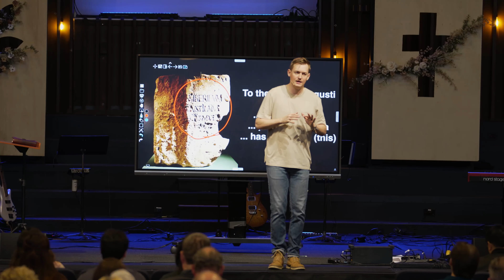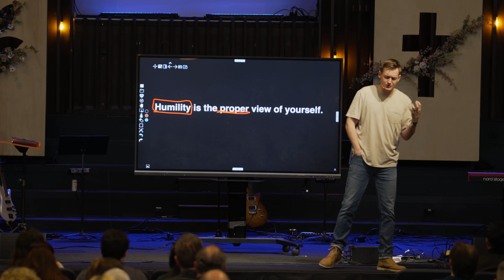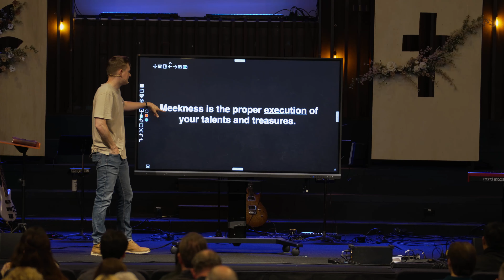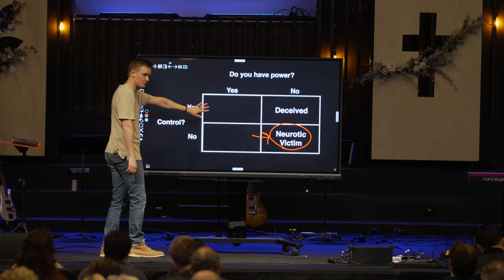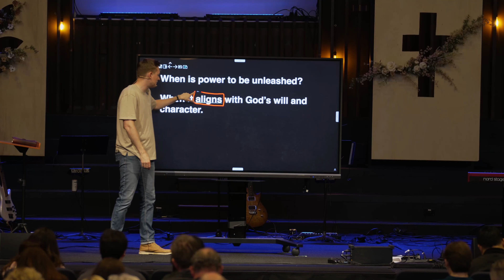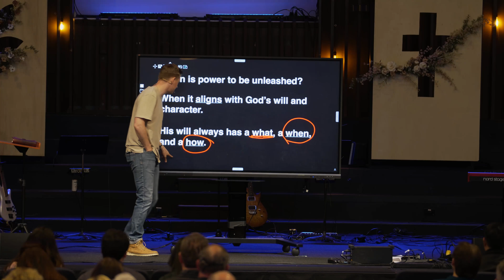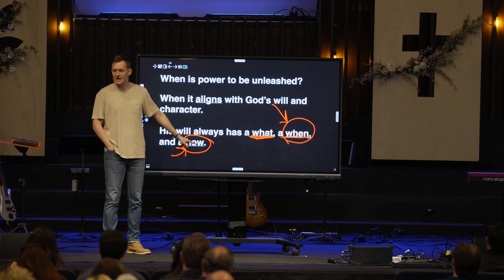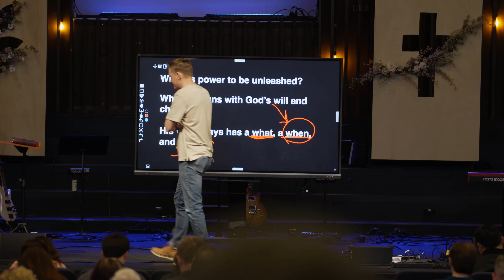The Meekness of Jesus - (John 18:28-40)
In John 18, we see Jesus model perfect meekness in his conversation with Pilate. Meekness is not weakness, but rather power under control. How do we know when to be meek and when to unleash power? A sermon by Chris Hilken in the Book of John series at College Ave Church.

We are a community of people seeking to know, love, and follow the real Jesus. College Ave is located in San Diego, CA, near San Diego State University. Pastor Chris Hilken.

[College Avenue Baptist Church, 4747 College Avenue, San Diego, California 92115 // collegeave.church // @collegeave.church]